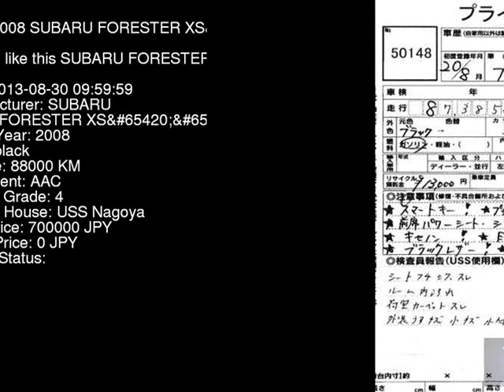2008 SUBARU FORESTER XSLTD SH5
the Authority on JDMs since 2007!  . Details on this car from auction in Japan